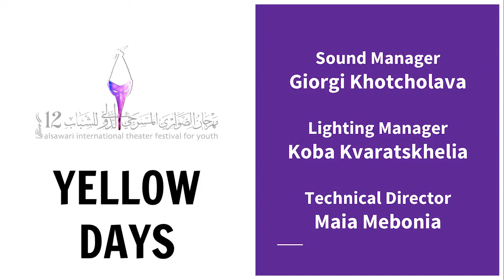Laysa Ba'ad (Not Yet) at Al Sawari Theatre Festival for Youth in Bahrain—Sunday 2 September 2018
The 12th Al Sawari International Youth Theatre Festival livestreams on the global, commons-based peer produced HowlRound TV network at howlround.tv from Saturday 1 September to Monday 10 September.

Under the patronage of HE Shaikha Mai bint Mohammed Al Khalifa, President of Bahrain Authority for Culture and Antiquities, the 12th Al Sawari International Youth Theatre Festival will take place in the period between September 1-10, 2018 at Bahrain Cultural Theatre. Supporting the event are Tamkeen as Strategic Partner, National Bank of Bahrain (NBB) as Platinum Sponsor and Batelco as Silver Sponsor.

Featuring 10 plays, the event has extended its reach this year, becoming an international platform after it was only hosting Arabic plays. This comes as part of the organisers’ keenness to enrich the theatrical movement in the Kingdom of Bahrain and open new horizons to enable youth involved in the theatrical field exchange their experiences. A selection panel composed of artists Hassan Abdulraheem, Ibrahim Khalfan and Jama’an Al Ruwaie reviewd 54 plays from all around the world, featuring various types of genres. However, only 10 were handpicked to be showcased during this year’s event.